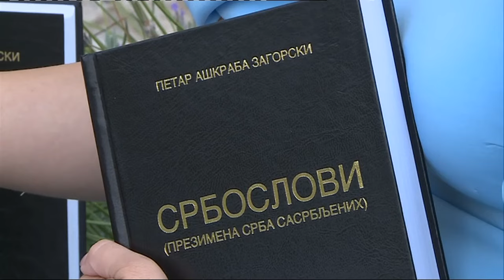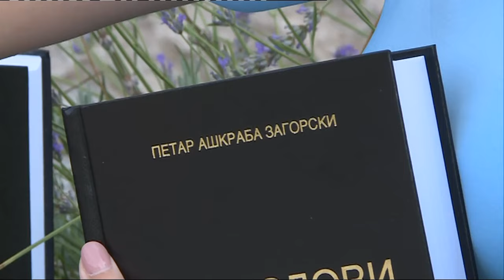Jutarnji program, gost: Petar Aškraba Zagorski /// 24.06.2024.